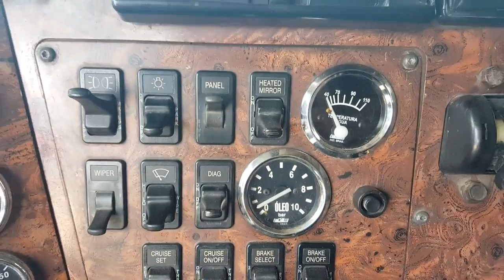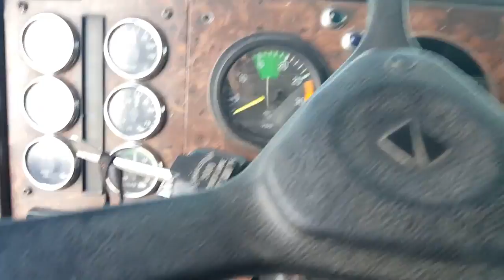Interior do Caminhão internacional Reformado Diário De Bordo De Um Caminhoneiro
Contato comercial do canal : Os melhores caminhões do mundo, os caminhões mais top diário de bordo de Um Caminhoneiro caminhões ao extremo caminhões bonitos caminhões americanos, caminhões e bitrem e Rodotrem treminhão, o dia a dia de um caminhoneiro na estrada, o sofrimento as alegrias humor a nostalgia as cidades conhecidas a liberdade as comidas as paradas das estradas, muita entrevista, pessoal do trecho, as cargas pesadas, Brasil caminhoneiro. Vai ficar muito lindo depois que terminar a reforma Diário de bordo de um caminhoneiro